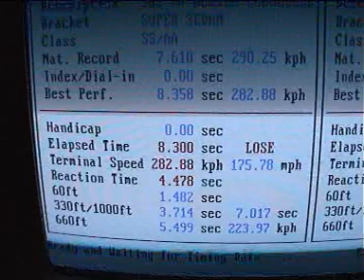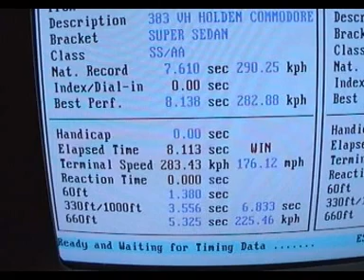EDDY TASSONE DRAG RACING AT THE KWINANA MOTORPLEX - 2003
IN 2003, EDDY TASSONE BEGAN TO SERIOUSLY CAMPAIGN THE MOST POWERFUL HOLDEN IN THE WORLD. MAKING 1525 HORSEPOWER ON C16 FUEL, AND 1326 HORSEPOWER ON UNLEADED, HIS BLOWN TWIN TURBO-CHARGED VH V8 HOLDEN COMMODORE BECAME THE QUICKEST AND FASTEST 10.5" SLICKED STREET CAR IN THE WORLD WHEN IT RAN AN 8.11 SECOND 1/4 MILE AT OVER 176mph...NOT BAD FROM A LICENSED STREET CAR WITH A CAST IRON 383 CUBIC INCH BOTTOM END...